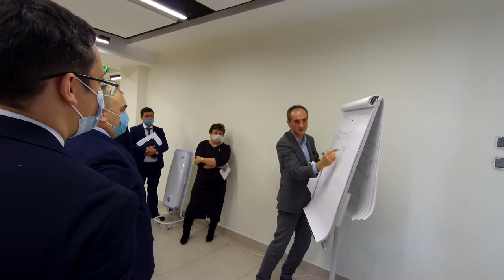Вознаграждать за привлечение резидентов на районные промышленные парки % от сумм уплаченных НДФЛ №6